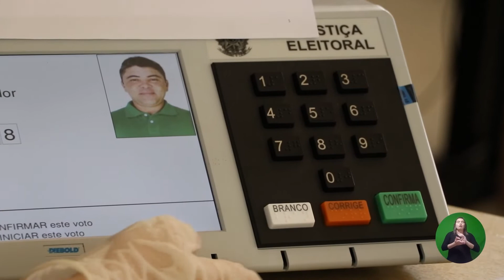Saiba o que é a Janela Partidária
Deputadas e deputados federais ou estaduais que pretendem trocar de partido político antes das Eleições 2022 terão 30 dias para fazê-lo sem perder o mandato por infidelidade partidária. Esse período é a chamada janela partidária, que começa a ser contada a partir da próxima quinta-feira, 3 de março e termina no dia 1º de abril.